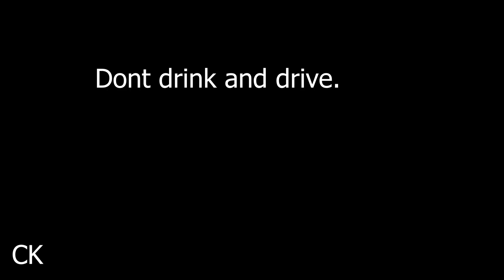PSA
Courageous Persuaders PSA /ckassin